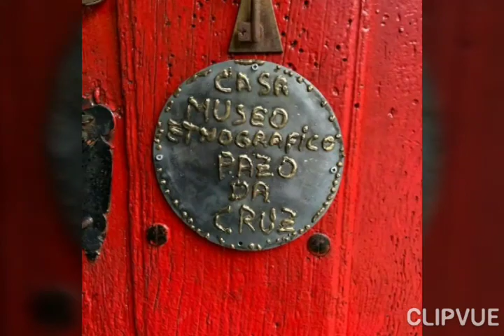Escaleras flotantes, escalones, portelos, escaleras en el aire, peldaños volados, vuelo de pasos...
Escaleras flotantes, "portelos"... un sistema de escalera que se encuentra en los muros de piedra seca y que es empleado por el hombre al menos desde la Edad de Hierro. El más antiguo en la Península, lo hemos localizado en el Castro de Coaña (Asturias)siglo V-IV aC. También aparecen en otros castros posteriores. Son auténticos prodigios arquitectónicos, porque ahorran materiales y espacio, en un tiempo donde todo se racionalizaba al máximo. Al menos durante más de 2.500 años  han sido utilizados y hoy forman parte de nuestro patrimonio más antiguo y valioso a pesar que no están cuidados, señalizados, ni catalogados, como bien de interés cultural. Queremos desde la Casa Museo Etnográfico Pazo Da Cruz contribuir a su difusión y conservación a través de éste primer estudio.